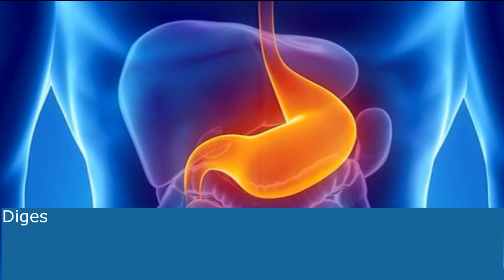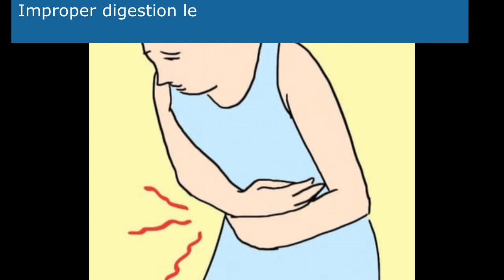Drinking Water Aids Digestion | Health Horn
DRINKING WATER AIDS DIGESTION :

Digestion is breaking of food into smaller particles that eventually help to absorb nutrients to our body.Many are in dilemma that

Drinking water during meals helps or hinder the digestive system ?

Drinking a sip of water during meals doesn't matter unless you drink a lot of quantity of water (which doesn't help in digestion ) .

Digestion starts with saliva in mouth and then digestive juices in the stomach.Drinking water moisture the food with saliva for to easier to swallow food and smooths the digestion.

Digestion is very important to our body because digestion involves breaking down the food and help to dissolve minerals and nutrients to our body which are essential to us.

A proper digestion helps our body to access more and more amount of minerals and nutrients to our body.

So to boost your digestive system it is recommended to take lemon juice with water in the morning .

“So it is recommended to drink water before 45 min of the meal and if necessary take a sip of water when you are thirst while eating”.